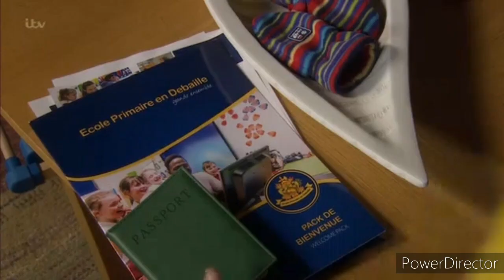Emmerdale - Vanessa Discover Rhona and Graham's Plan To Leave The Village (17th January 2020)